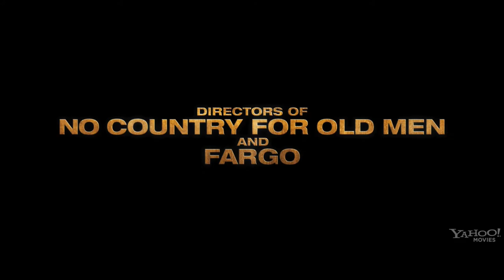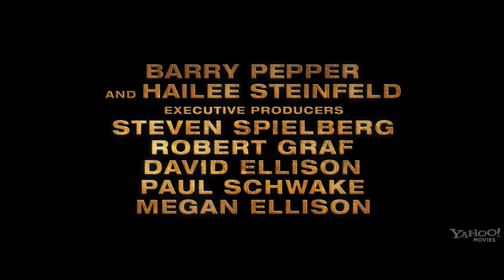Железная хватка HD 2010 True Grit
Железная хватка
True Grit
___________________________________________________________________________В этом фильме рассказывается история 14-летней девочки, стареющего судебного пристава Рустера Когберна и ещё одного законника. Вместе они идут по следам убийцы отца девочки, которые ведут во враждебную индейскую территорию.
страна США

В главных ролях:
Джефф Бриджес
Хейли Стайнфелд
Мэтт Дэймон
Джош Бролин
Барри Пеппер
Дэкин Мэтьюз
Ярлат Конрой
Пол Рэй
Донал Глисон
Элизабет Марвел

режиссер Итан Коэн, Джоэл Коэн